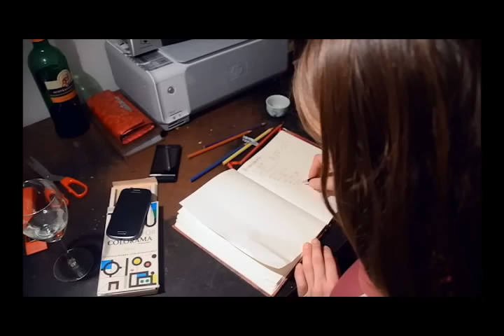Superhero Casting - Paperman Official